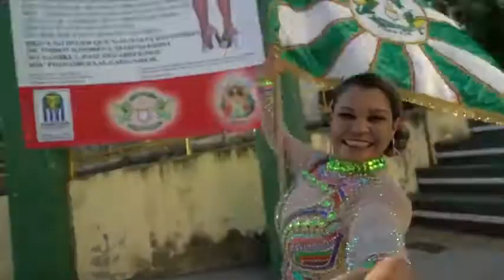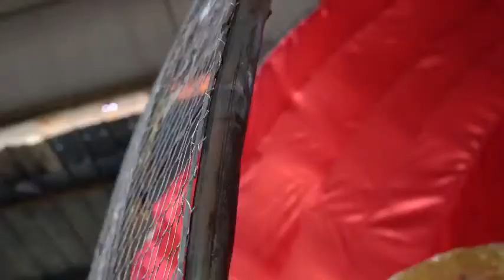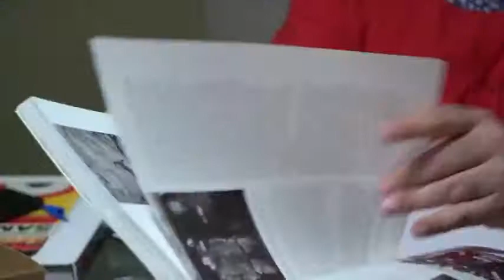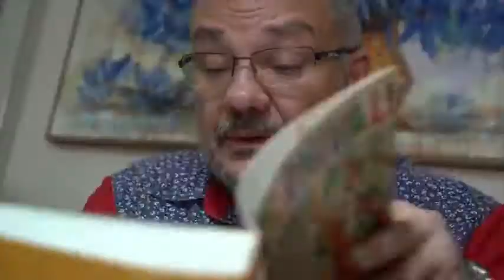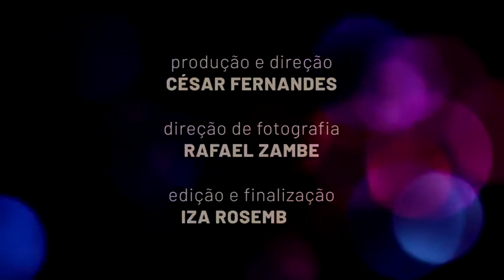10, nota 10